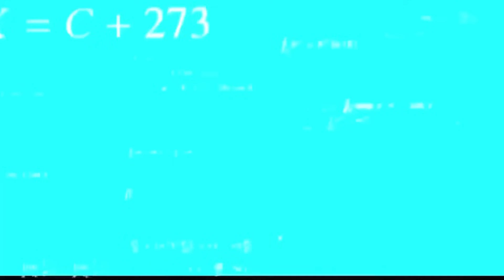🌈CHROMATIC MONSTER EGG IS HERE?!🤑👀 CLAIM NEW FREE GIFTS FROM SUPERCELL🎁😡 | Brawl Stars